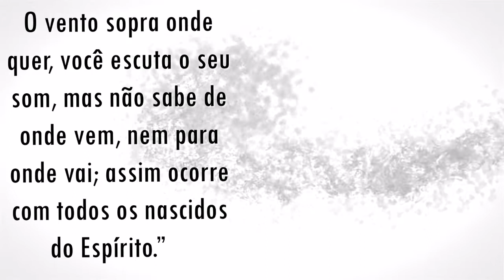Cremos na fidelidade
Cremos que somos despenseiros de Deus, responsáveis a Ele pelo uso apropriado do tempo e das oportunidades, capacidades e posses, e das bênçãos da Terra e seus recursos, que Ele colocou sob o nosso cuidado. Reconhecemos o direito de propriedade da parte de Deus por meio de fiel serviço a Ele e a nossos semelhantes, e devolvendo os dízimos e dando ofertas para a proclamação de Seu evangelho e para a manutenção e o crescimento de Sua Igreja. A mordomia cristã é um privilégio que Deus nos concede para desenvolvimento no amor e para vitória sobre o egoísmo e a cobiça. O mordomo cristão se regozija nas bênçãos que advêm aos outros como resultado de sua fidelidade. Nisto cremos!